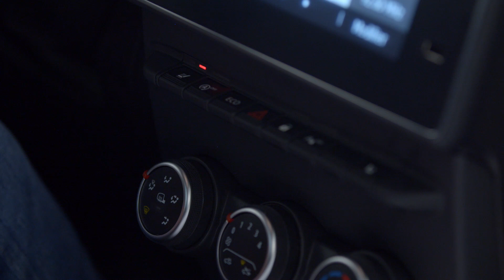SÄTESVÄRME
EXPRESS VAN (SWE)